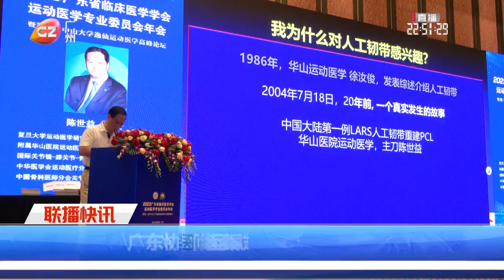廣東協同港澳加速發展運動醫學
逸仙運動醫學高峰論壇在廣州召開，來自內地及港澳地區的運動醫學專家展開深入交流。與會代表表示，將以粵港澳大灣區建設、泛珠三角區域合作為紐帶，全面推進內地與香港、澳門互利合作，加強三地醫療衛生與健康領域的交流探索，提高運動醫學臨床及科研水準，推動區域運動醫學事業均衡發展。